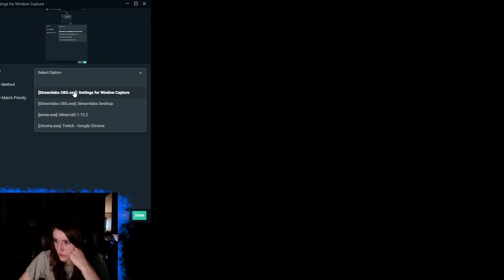Building Walmart! Modded Minecraft! | Minecraft stream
This is played on my friends server and at the time of making this it is not ready to open to the public! If you would like to join go see Sarah's Twitch channel!